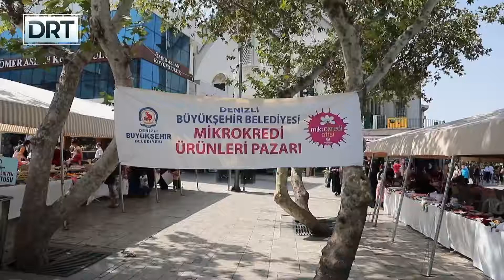BÜYÜKŞEHİR DESTEKLEMEYE, KADINLAR ÜRETMEYE DEVAM EDİYOR